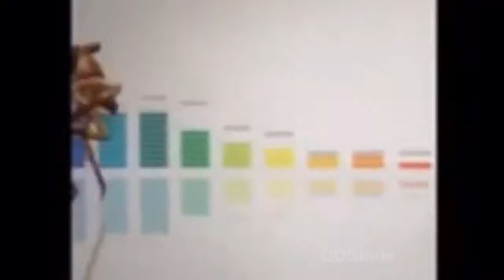Shitpost Status reupload bc funny monkey